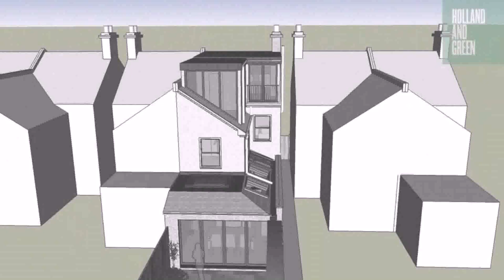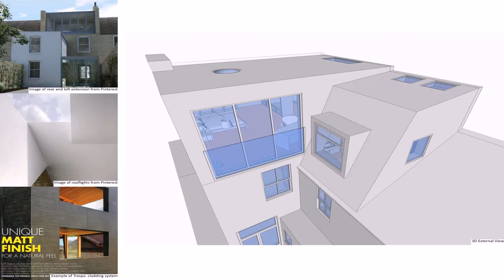Buy Car NY 5% DP